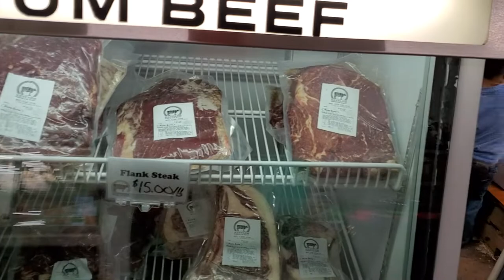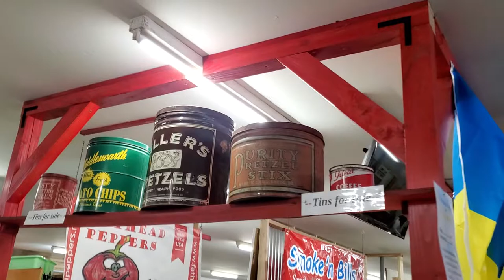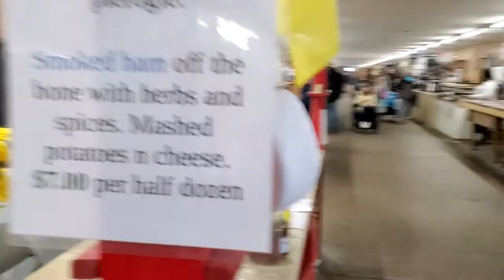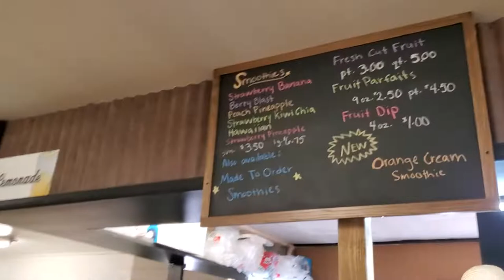Lewisburg Farmers Market (04/06/2022)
Taken with my Samsung Galaxy Note 10 Plus